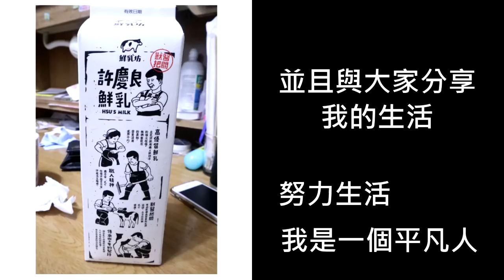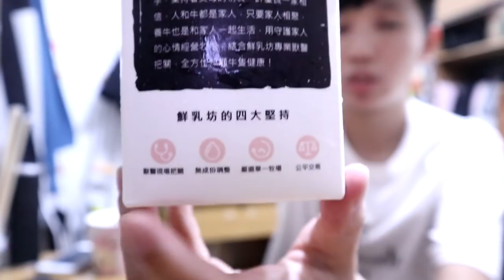[chu喝] 不小心買到要過期的牛奶 QQ【鮮乳坊】